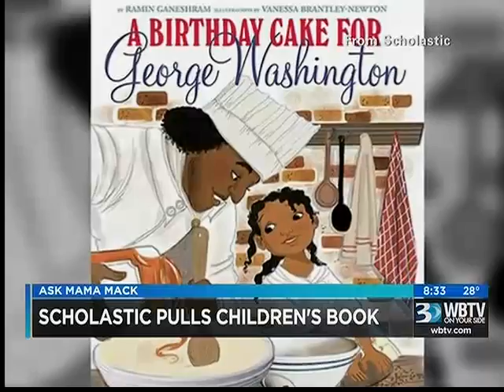01.19.16: PM Bounce #2 | Ask Mama Mack